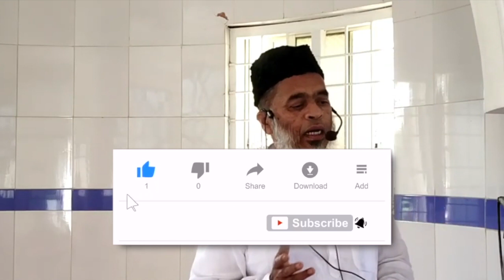Allah ko pukaro aur dua karo | Shaikh Abdul Wahab Abdul Azeez Jamai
This video clips is extracted from Juma'uh khutba _ Duayen kon Sunta Hai_ by Shaikh Abdul Wahab Abdul Azeez Jamai